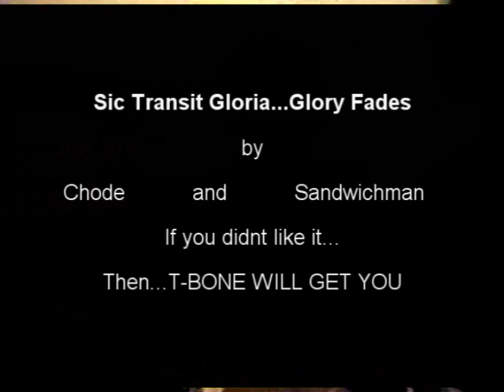sic transit gloria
lol even worse than the other american idiot video